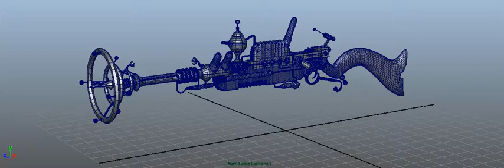Steampunk Weapon - Wireframe Turnaround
Lekit Im

Cal State Fullerton
Beginning 3D Animation
Bradley Bradbury

Fall 2011